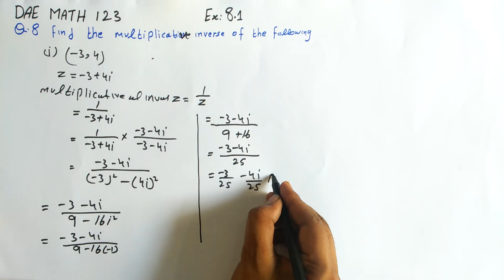DAE math 123 1st year || applied mathematics 123 || chapter 8 || Exercise 8.1 || question 8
dae math 123 1st year chapter no 8 exercise no 8.1 question no 8 paper B etmaad academy from burewala Asghar Sultan Wtsp no 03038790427||DAE math 123 1st year || applied mathematics 123 || chapter 8 || Exercise  8.1 || question 8